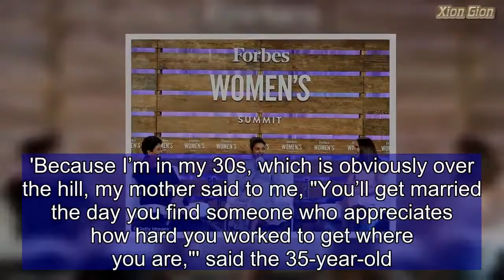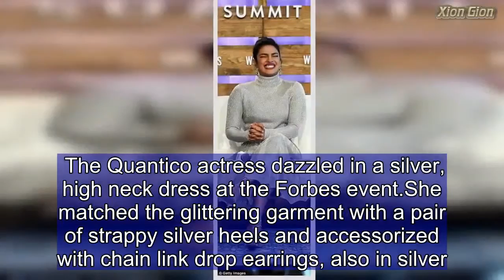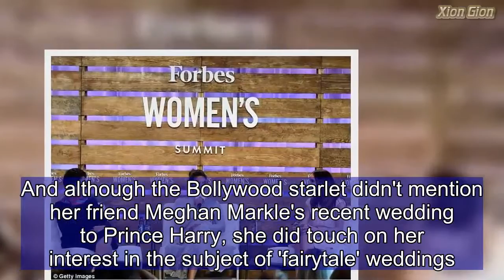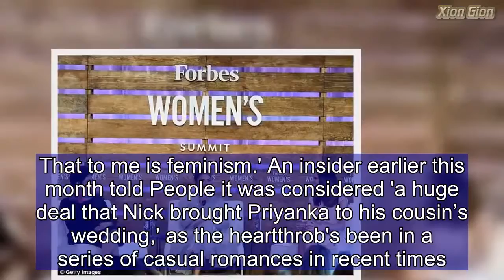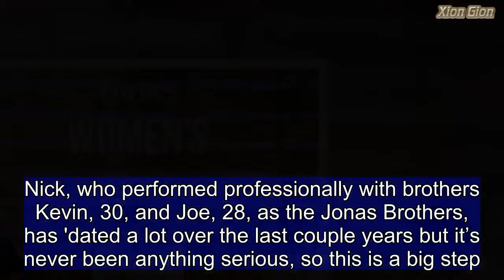Priyanka Chopra, 35, says she's 'over the hill' as she talks marriage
She recently seemed to take her rumored relationship with Nick Jonas to the next level when she accompanied him to a family wedding.And Priyanka Chopra spoke frankly about marriage in the context of her Indian upbringing at the Forbes Women's Summit in New York City on Tuesday.'Because I’m in my 30s, which is obviously over the hill, my mother said to me, "You’ll get married the day you find someone who appreciates how hard you worked to get where you are,"' said the 35-year-old. The Quantico actress dazzled in a silver, high neck dress at the Forbes event.She matched the glittering garment with a pair of strappy silver heels and accessorized with chain link drop earrings, also in silver. Share this article Share The BFF of newly anointed royal Meghan Markle wore her raven tresses pulled back in a high bun. The Baywatch actress was joined onstage by Pepsi CEO Indra Nooyi and Moira Forbes.She indicated she wasn't worried about leaving having children too late, telling the audience, 'We have science [for having babies]'. And Chopra was enthusiastic about attending the event with Nooyi, declaring: 'I’m really excited to be here and am a really big fan not just of Forbes but of Indra.' The two Indian-born women compared mothers, with the CEO admitting her mom was the more conservative of the two parents.'I told my mother I was doing this panel with Priyanka. The first thing my mother said to me was, “Tell Priyanka to get married and settle down,"' said Nooyi.   Later Chopra told an anecdote about how impressive she found Indra. 'I went to her house for lunch and she cooked. She cooked! She’s a wholesome woman and I admire that'. Earlier the actress said she couldn’t personally cook and her father used to send a chef with her wherever she went.And although the Bollywood starlet didn't mention her friend Meghan Markle's recent wedding to Prince Harry, she did touch on her interest in the subject of 'fairytale' weddings.'I loved fairytales growing up. but every fairytale ends when the princess gets married. What happens AFTER she gets married?' Chopra also admitted to feeling 'conflicted' about the idea of feminism when she was growing up. 'We [women] are always told what we need to do. We should be able to decide what we want to do. That to me is feminism.' An insider earlier this month told People it was considered 'a huge deal that Nick brought Priyanka to his cousin’s wedding,' as the heartthrob's been in a series of casual romances in recent times.Nick, who performed professionally with brothers Kevin, 30, and Joe, 28, as the Jonas Brothers, has 'dated a lot over the last couple years but it’s never been anything serious, so this is a big step.' a source told People.The 5ft7in hunk and Bollywood bombshell 'really like each other,' the source told the magazine, adding that 'she fit right in' at the wedding and that 'his family enjoyed getting to know her, as well.' The two have yet to make their relationship social media official.The coup